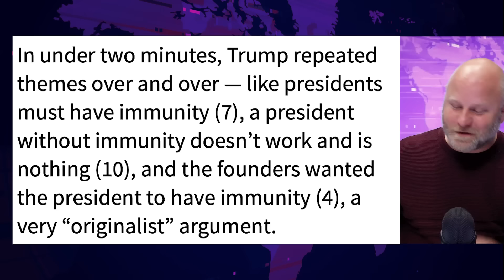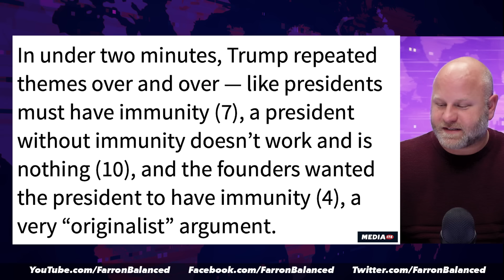Mentally Unstable Trump Repeats Himself 21 Times In 2 Minutes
Donald Trump certainly has a way with words, but it isn't a skill that anyone should be jealous of. In a rambling, 2-minute video he posted to Truth Social this week, the former President managed to repeat himself a whopping 21 times on different subjects. That means that every five seconds he was saying what he had just said. This is not something that a "very stable genius" does, and it could be a sign of deeper cognitive problems, as Farron Cousins explains.